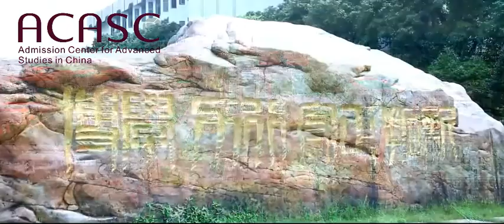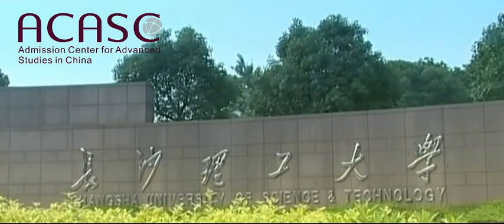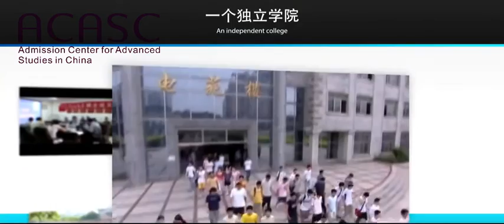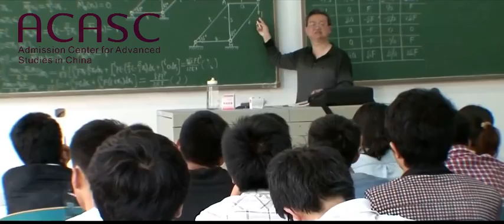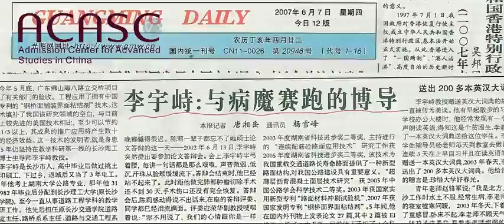changsha university of science and technology new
The university is located on Jinpenling and Yuntang Campuses, with an area of 210.56 hectares and a total floor space of 1,170,000 square meters. The university has fixed assets totaling 2.4 billion yuan, among which the apparatus and equipment for teaching and research are valued at 300 million yuan. The university has a collection of more than 2,960,000 books, 3192 kinds of domestic and international periodicals and 4285GB EBooks. A gigabit backbone Networking system and part of the network core systems have been set up. Multimedia classrooms and language laboratories can seat 16,642 students. The playground covers an area of 213,700 square meters, including an indoor space of 34,500 square meters.
ACASC is China’s largest online admission portal where international students acquire relevant information about universities and colleges in China. Assisting international students around the globe to acquire admissions to over 400 universities and colleges in China summing up to over 20,000 courses in more than 100 cities in China. We assist international students to obtain full or partial scholarship to study in China. ACASC has simplified the online application system to four basic steps to enable international students to apply easily and efficiently. International students can apply from a wide range of courses through our online admission portal. We narrow the distance between international students and universities and colleges in China and we promote the international image of China. Our competent, efficient and authentic online admission portal has been built in a way to assist universities and colleges monitor the activities of their applicants.
Phone; (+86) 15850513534     Wechat: (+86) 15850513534